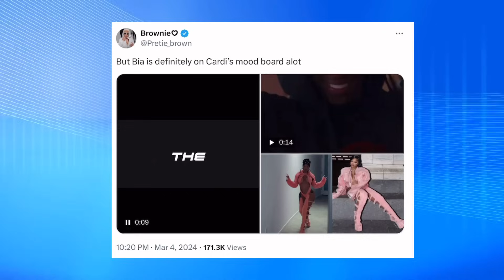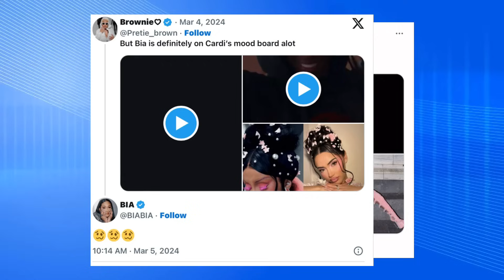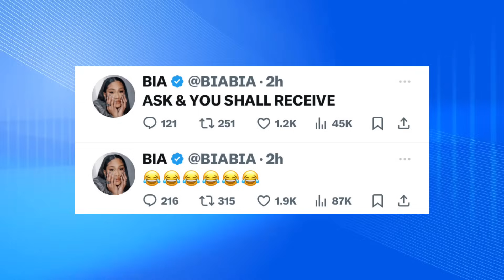😱Bia CLAPSBACK at Cardi B after she Dissed Her! Cardi THROWS SHADE at Nicki, Jt, and Ice Spice!😡💥